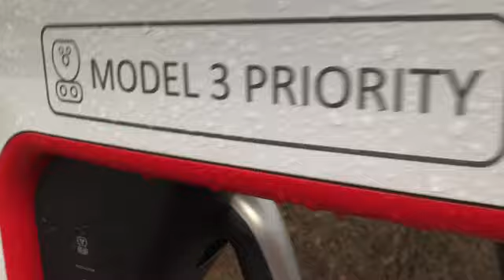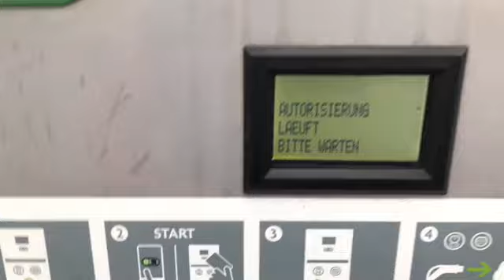Tesla Supercharger en CCS snelladers in Lauenau | EV rijders onderweg naar VW autostad Wolfsburg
Met de Vereniging Elektrische Rijders zijn wij op weg naar Wolfsburg, de autostad van Volkswagen. Onderweg kwamen we aan bij de superchargerlocatie in Lauenau waar we keken met welke passen betaald konden worden en welke standaarden worden ondersteund. De superchargers zijn allemaal omgebouwd om nu ook de Model 3 te kunnen ondersteunen. Verder is het opvallend dat van de andere laders er maar één CHAdeMO-lader is, wat al aangeeft hoe groot de markt voor Japanse EVs is in Duitsland.